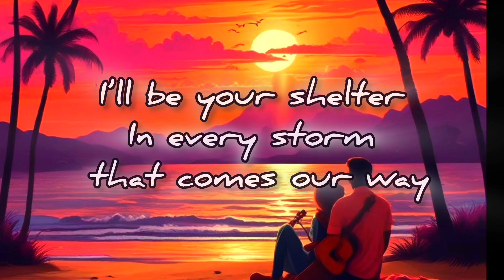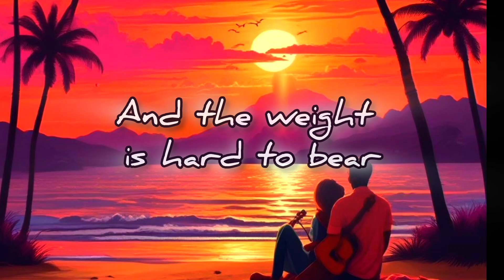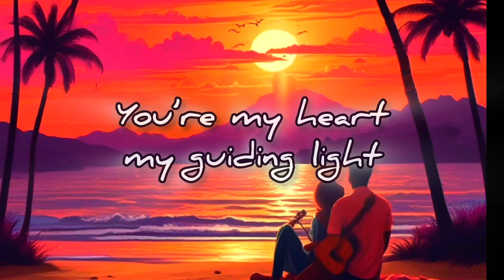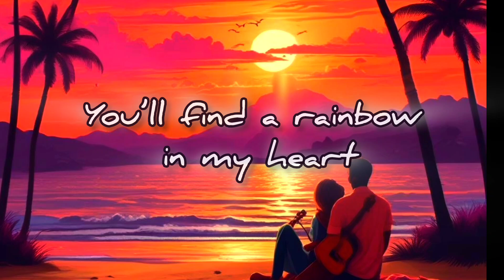"Shelter" (lyrics) (Free download)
Free Download here :
Télécharger Gratuit ICI :  ⤵️⤵️⏬🔽

This is the channel of Jonil-A.I.
This is for all gospel and love music lovers. All my album you can download for free.. please support my channel by sending donations on my Paypal bellow👇👇

Thank you in advance for your donation.
May the Lord Bless you beyond measure💐🙏

**Verse 1:**
When the rain begins to fall,
And shadows cloud the day,
I’ll be your shelter,
In every storm that comes our way.
With you, I’m never lost,
Together we’ll stand tall,
Through the rain and through the heartache,
Love will conquer all.

**Chorus:**
Through the rain, through the tears,
I’ll be with you all the years.
In the darkest nights, we’ll find our way,
With our love, we’ll face the day.

**Verse 2:**
Every drop that hits the ground,
Is a promise we’ll hold tight,
In the chaos all around us,
You’re my heart, my guiding light.
When the world feels heavy,
And the weight is hard to bear,
I’ll lift you up, my darling,
In this love, we’ll find our air.

**Bridge:**
And when the clouds begin to part,
You’ll find a rainbow in my heart.
With every color, every hue,
I promise I’ll always love you.